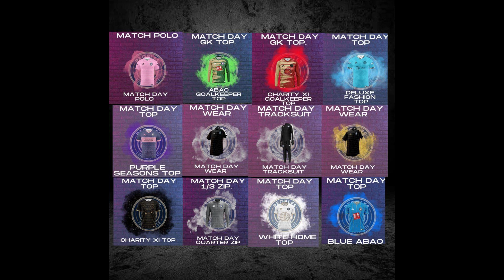THE PEOPLES FC XI VS AMR | INJURIES GALORE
This series follows the journey of Youtube's best and only charity football team on their quest to help people through Grassroots football. More midweek action.